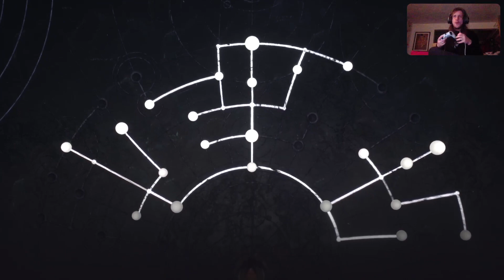Star Wars Jedi Fallen Order - Let's Play PS5 - #7 - L'Ordre 66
Attention, il s'agit d'une redif d'un stream Twitch.

Combat de Boss:
17:52 - Goraga

Juste un joueur parmi tant d'autres sans prétention.

N'hésitez pas à m'ajouter sur les différentes plateformes.
ID PSN: Guibz57
ID Steam: Napsteur66
BattleTag: Napsteur#2438
ID Eternal Card Game: Napsteur+3153